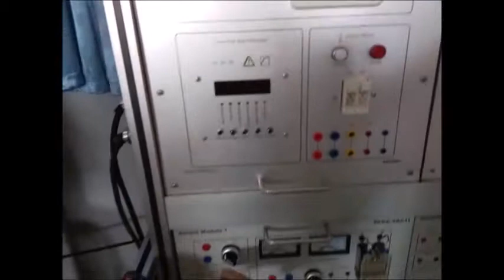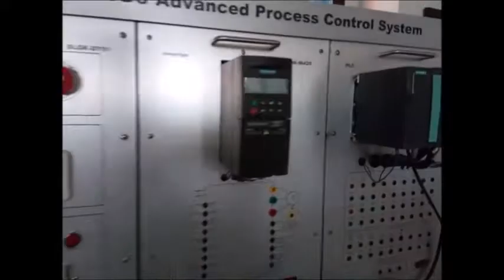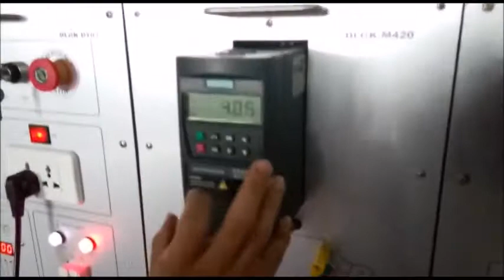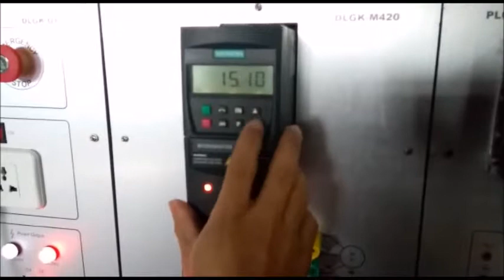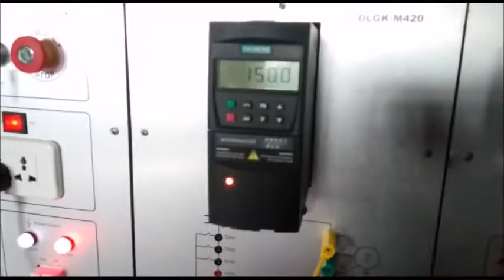Mulyadi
Tugas video pengganti final untuk mata kuliah "Instrumentasi dan Pengendalian Proses" semester awal 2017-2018 di Politeknik ATI Makassar untuk kelas A dan kelas B